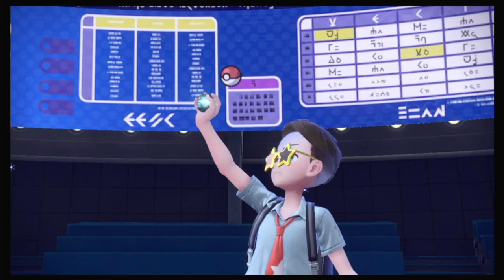DRAGONITE'S SPEED IS EXTREME! VGC Regulation F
Just give Chien-Pao Extreme Speed. Would save a team slot.

00:00 Intro
00:34 Game 1
13:49 Game 2
26:34 Game 3
38:25 Game 4
48:32 Game 5
58:28 Game 6
1:06:11 Outro

Chien-Pao @ Focus Sash
Ability: Sword of Ruin
Level: 50
Tera Type: Ghost
EVs: 252 Atk / 4 Def / 252 Spe
Jolly Nature
- Ice Spinner
- Sucker Punch
- Sacred Sword
- Protect

Dragonite @ Choice Band
Ability: Inner Focus
Level: 50
Tera Type: Normal
EVs: 196 HP / 252 Atk / 4 Def / 4 SpD / 52 Spe
Adamant Nature
- Extreme Speed
- Outrage
- Aerial Ace
- Stomping Tantrum

Metagross @ Assault Vest
Ability: Clear Body
Level: 50
Tera Type: Water
EVs: 148 HP / 252 Atk / 4 Def / 12 SpD / 92 Spe
Adamant Nature
- Heavy Slam
- Bullet Punch
- Stomping Tantrum
- Psychic Fangs

Ogerpon-Wellspring @ Wellspring Mask
Ability: Water Absorb
Level: 50
Tera Type: Water
EVs: 180 HP / 124 Atk / 4 Def / 12 SpD / 188 Spe
Jolly Nature
- Ivy Cudgel
- Spiky Shield
- Wood Hammer

Volcarona @ Leftovers
Ability: Flame Body
Level: 50
Tera Type: Dragon
EVs: 124 HP / 204 Def / 36 SpA / 4 SpD / 140 Spe
Modest Nature
IVs: 0 Atk
- Quiver Dance
- Heat Wave
- Struggle Bug
- Protect

Raging Bolt @ Booster Energy
Ability: Protosynthesis
Level: 50
Tera Type: Fairy
EVs: 108 HP / 28 Def / 180 SpA / 92 SpD / 100 Spe
Modest Nature
IVs: 20 Atk
- Thunderbolt
- Thunderclap
- Draco Meteor
- Protect